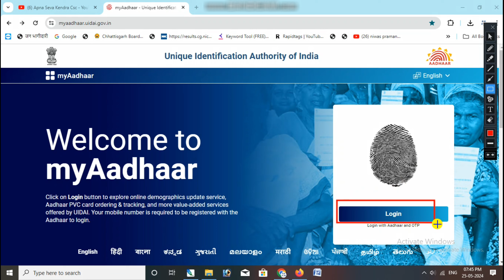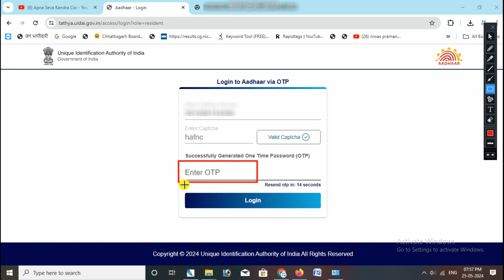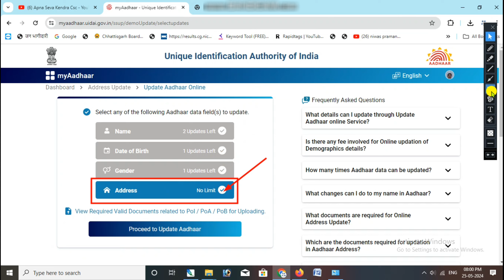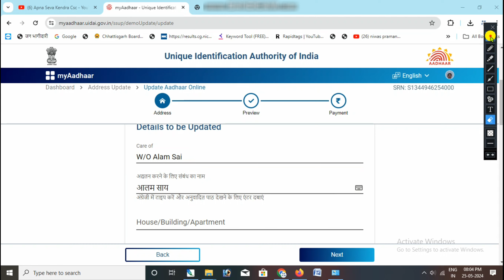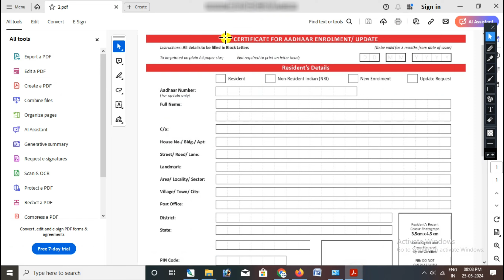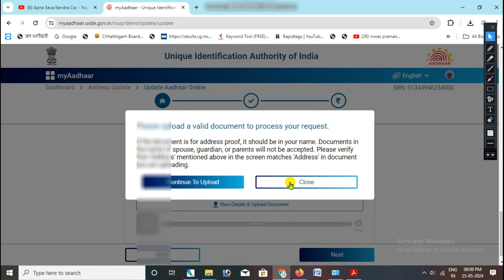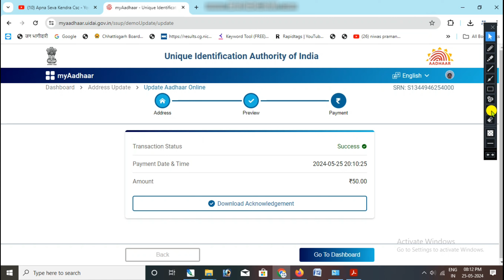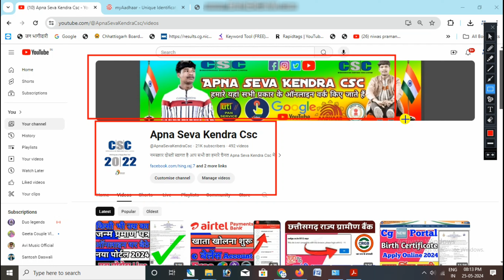पत्नी के आधार कार्ड में पापा के नाम की जगह पति नाम कैसे कराएं नई दुल्हन के आधार में पति का नाम करें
Queries Solved:
aadhar card,aadhar card address change
adhar card new update,
aadhar card mobile number update,aadhar card correction online,

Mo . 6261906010